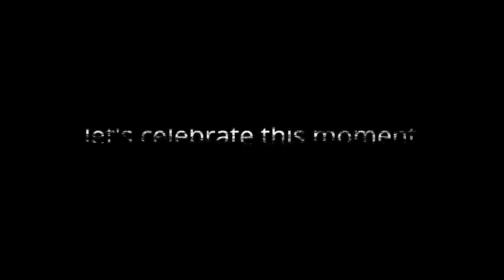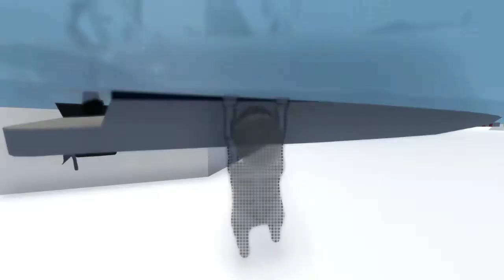FOR 800 SUBSCIBRE FAMILY NOW ROAD TO 1K SPECIAL FOR VIDEO FOR DGB FMAILY :) #8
WELCOME TO "DEATHGAMERBOY" CHANNEL

FREE FIRE ID - DEATHGAMEBOY

     KEEP SUPPORT KEEP SHARE LOVE :))

YOU MAKE ME BEST VIDEOS ON MY CHANNEL

Please mention your full name when donating, (THANKYOU SO MUCH)

1] Steam Games
2] Steam/Game keys
3] PAYTM CASH

MY BUDDY YOUTUBE CHANNEL
1.N.D GAMER BOY
2.EVIL GAMER
3.MR.KUSHGAMER
4.SHIVAM KAPOOR

►Respect Moderators.

 Thank You For Visiting My Channel - [DEATHGAMERBOY]😊